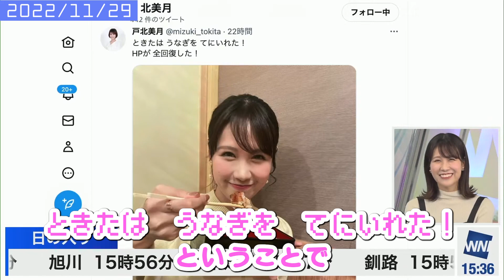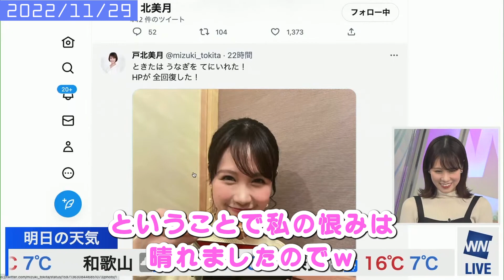【鰻カレー事件完結編】”もう”根に持ってないですよ【ウェザーニュース/切り抜き/お天気お姉さん】戸北美月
みーちゃん悪い顔
ちょいちょい本音が…ｗｗ

”もう”根に持ってないですよ

自力で鰻を食べるまでは根に持ってたのかな…？
鰻の恨みは恐ろしい…

【ウェザーニュース公式とか】